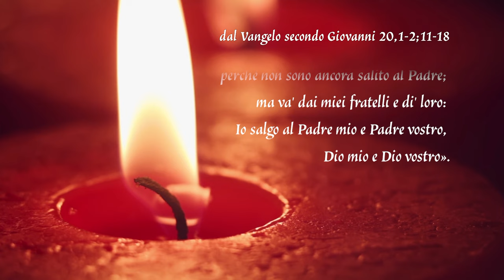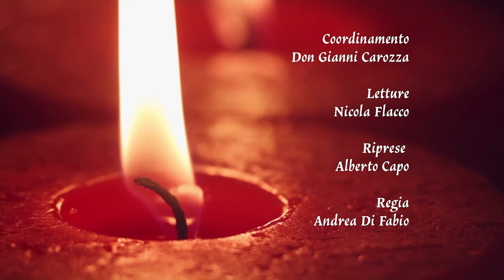Gocce di Luce. In cammino con il Vangelo 22/07/2024